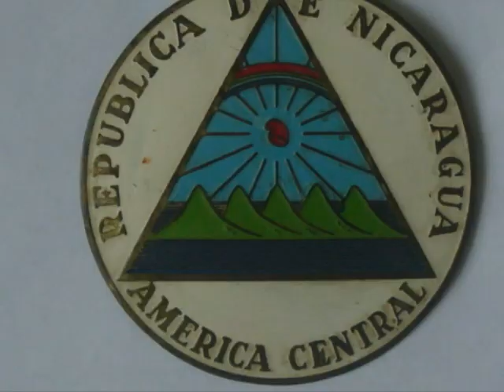EN HONOR ALA GUARDIA NACIONAL DE NICARAGUA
SLIDES WITH MUSIC